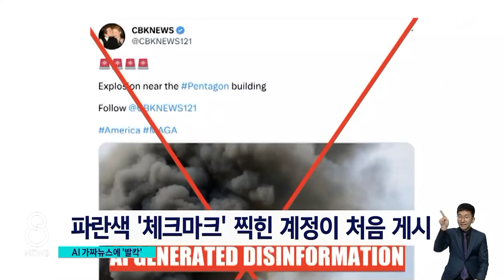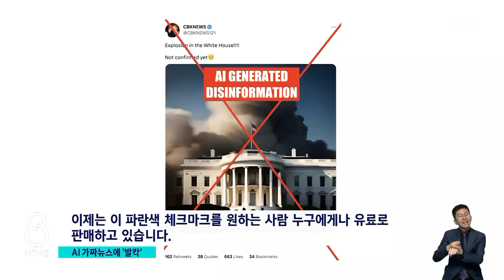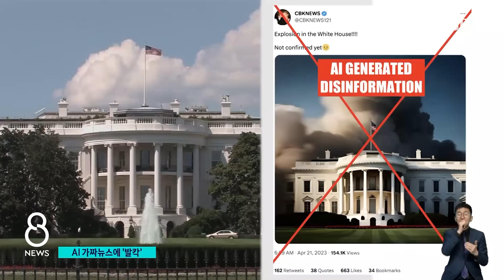트위터 '이 표시'에 속은 미국…언론도 증시도 '발칵' / SBS 8뉴스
〈앵커〉

오늘(23일) 미국에서 인공지능이 만든 사진 한 장 때문에 뉴욕 증시까지 출렁이는 일이 있었습니다. 미 국방부청사 근처에서 폭발이 일어났다고 주장하는 가짜 사진이었는데, 트위터를 통해 빠르게 퍼져나갔습니다.

뉴욕 김종원 특파원의 보도입니다.

〈기자〉

미국 국방부 펜타곤.

현지 시간 오늘 아침 폭발이 일어났단 설명과 함께 시커먼 연기가 치솟는 사진 한 장이 트위터에 올라왔습니다.

이 게시글을 처음 올린 트위터 계정은 트위터 본사가 믿을만한 계정이라며 공식 인증한 이른바 '체크마크'가 찍혀 있었고, 해당 게시물은 빠르게 퍼져 나갔습니다.

특히 '블룸버그 피드'라는 트위터 계정도 이 게시물을 퍼 날랐는데, 사실은 가짜뉴스 제조 단체지만 역시 체크마크가 붙어있다 보니 사람들이 블룸버그 통신의 공식 계정으로 착각하면서 가짜 뉴스가 더 빠르게 퍼져 나갔습니다.

심지어 러시아와 인도 언론까지 해당 뉴스를 긴급 속보로 전했습니다.

충격적인 소식에 불안감이 퍼지면서 오전 한때 주가가 일시적으로 하락하는 등 뉴욕 증시까지 출렁였습니다.

하지만 펜타곤 관할 소방서에서 폭발이 벌어진 일이 없다고 밝히면서 해당 사진은 AI가 합성해 낸 가짜임이 밝혀졌습니다.

[제이크 태퍼/CNN 뉴스 : 펜타곤에서 폭발은 없었습니다. 하지만 해당 사진을 보여 드리도록 하겠습니다. 가짜입니다. 그래서 'AI가 만든 사진'이라는 문구를 집어넣었습니다.]

가짜뉴스의 진원지가 된 다수의 트위터 계정이 머스크 인수 후 새 정책에 따라 유료로 체크마크를 구매한 곳으로 밝혀지면서 머스크가 재단장한 트위터가 곤욕을 치르고 있습니다.

[다니 오설리번/CNN 기자 : (이번 사건의) 첫 번째 문제는 일론 머스크의 트위터입니다. 트위터는 기존의 체크마크를 인증 제도를 거의 없애고 이제는 이 파란색 체크마크를 원하는 사람 누구에게나 유료로 판매하고 있습니다.]

한편 펜타곤 폭발 가짜 사진 소동 직후 백악관에 불이 났다는 합성 사진이 SNS에 올라왔지만 이 사진은 건물이 백악관과 전혀 닮지 않아 확산하지 않았습니다.

(영상취재 : 이상욱, 영상편집 : 김병직)